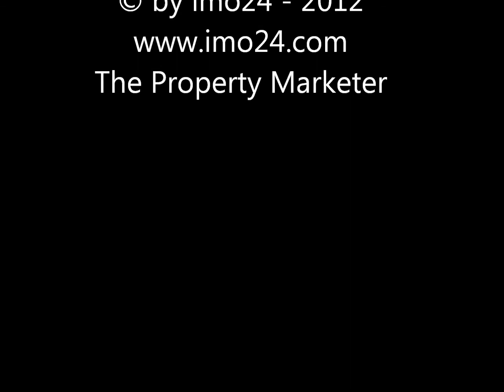Catacombs in the Algarve